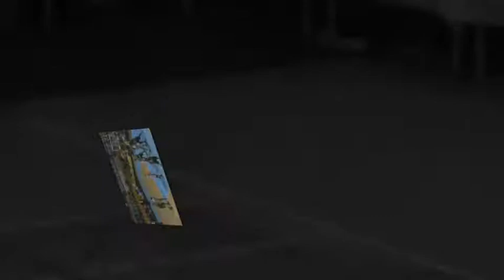Teaser Trailer - Best Of Muhammad El-Amin (PVSK Panthers) 2010/11 -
Muhammad El-Amin best moves, scores coming soon.